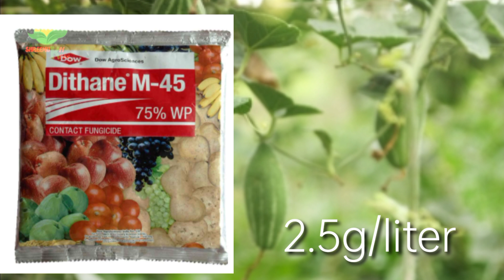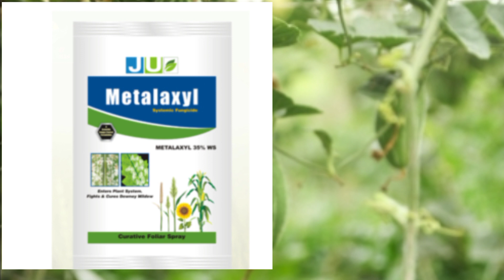परवल का भयंकर रोग|| तना व फल सड़न||Stem and fruit rot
प्रिय किसान भाइयों इस वीडियो में हमने परवल के तनाव व फल सड़न रोग के बारे में बताया हूं।
यह रोग सबसे ज्यादा बिहार में समस्तीपुर बेगूसराय इलाकों में महामारी के रूप में लगा हुआ है।
किसान भाइयों अगर आप अपनी फसल की सुरक्षा चाहते हैं तो इस वीडियो को अंत तक देखें।
इसमें हमने रोग से जुड़ी सारी जानकारी और उसका उपचार सभी का विस्तृत वर्णन किया हूं।
धन्यवाद।